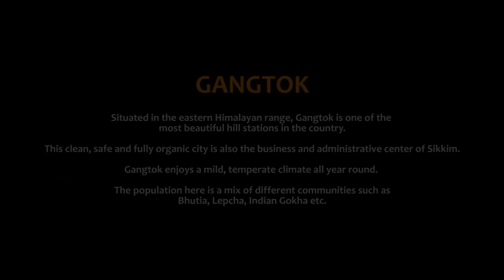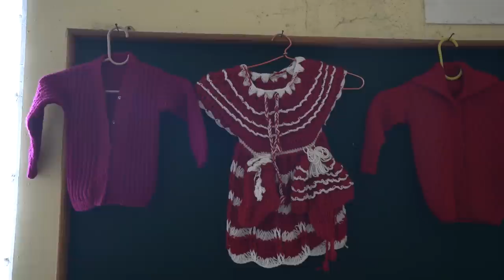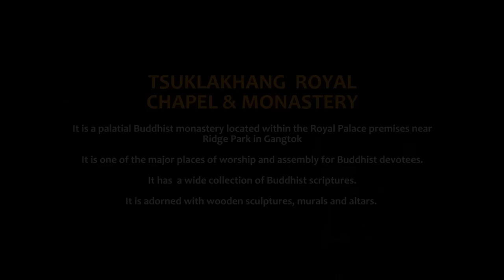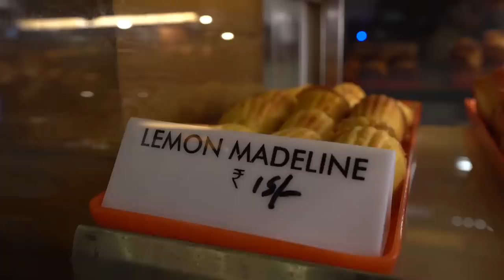GANGTOK Food Tour - ORGANIC Vegetable Market Tour + HUGE Himalayan Breakfast + BIHARI Aloo Chura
Nestled in the lap of Eastern Himalayas, Sikkim is a gift of Nature. The gigantic mountains, wooded hillside, verdant valleys, torrential rivers, pleasant climes and friendly locals can clearly rejuvenates any weary soul. The state with deep ecological ethos is India’s first fully organic state. The more we delved into its scenic grandeur, the more curious we became about its food traditions. Finally after a long wait we embarked on a gastronomic journey across the state. For this expedition, we were super elated to collaborate a brilliant travel and tour company Our Guest.in. For the Gangtok leg of the journey we were joined by two amazing hosts from Our Guest team, Prerna and Abigail.

Since Gangtok is the starting point of most of the expeditions in Sikkim, we commenced our food tour from here itself. On reaching here the city welcomes you with its clean, pedestrian friendly, cosmopolitan appearance. Bracing ourselves for the mercurial weather condition, we began our tour with a visit to the DIRECTORATE OF HANDICRAFT & HANDLOOM, the center that preserve and promote the state’s traditional arts and crafts. There was so much to see and buy. From there we went to M G Marg, which is the city most happening place. It is the main shopping hub in the city that is lined with quaint restaurants serving some amazing dishes. Our first stop here was The Local Cafe. Its cosy setting was brimming with people and irresistible aroma. The food here was clearly influenced by the traditional flavours. We loved their Tibetan Sandwich, Aloo Dum and Gorkha Pizza. All of them had some quintessential elements of the eclectic native cuisine.
Next we popped up a paan from Dukhi Pan shop and moved ahead to try the iconic snacks Aloo Chura at Chachaji shop. He aloo chura is legendary.

Our next stop was the organic vegetable market Lal Bazaar. Prerna introduced us to some of the popular local veggies. It was a delightful place. From there we went to Baker’s Cafe. Their Lemon Madeleine, Irish Coffee and Blueberry crumble were great. The penultimate stop was another favourite place Nimtho. And the last destination was Abigail’s home where we tried a scrumptious spread of some signature Korean dishes that is part of her kitchen to table start up EYHO' menu. Hope you enjoy the video.

About the host - Anubhav Sapra:

Anubhav Sapra is an avid culinary explorer who loves to travel and explore different cuisine primarily the street food, not just for the sake of gustatory pleasure but also for quenching his deep thirst for nurturing new cultural connections through the kaleidoscopic canvas of food. He believes that the vibrant and delectable street food tradition across the globe has the power to bring communities together and foster harmonious human existence.